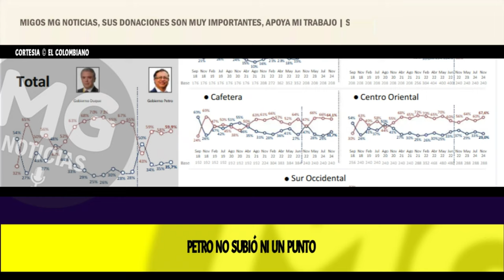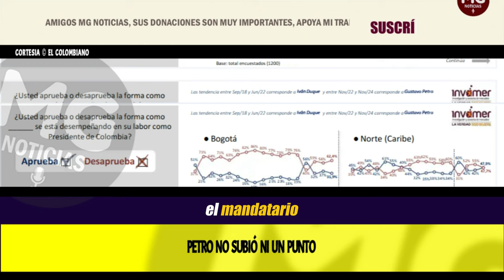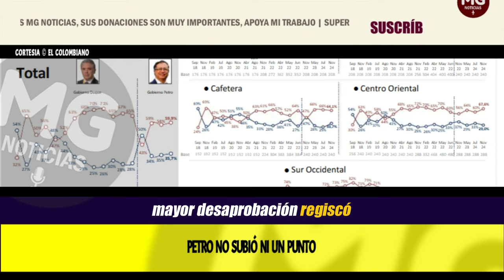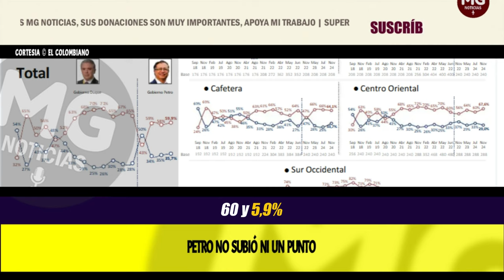NO SUBIÓ NI UN PUNTO ⛔ COLOMBIANOS SIGUEN RECHAZANDO GESTIÓN DE PETRO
Encuesta Invamer: la aprobación del presidente Petro no subió ni un punto y está en 35,7%
El presidente conserva una base que lo apoya en las zonas rurales con el 39,9% de favorabilidad, mientras que en los contextos urbanos su aprobación solo alcanza el 34,9%.
EL COLOMBIANO